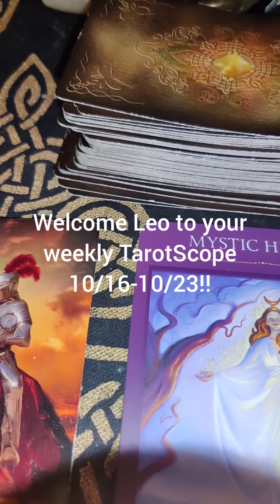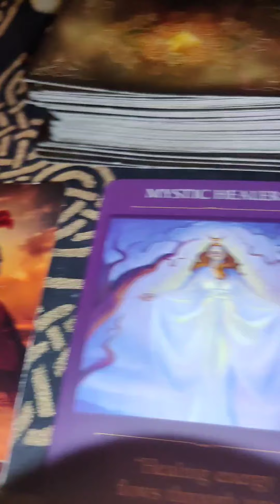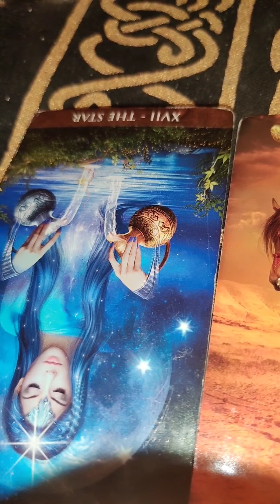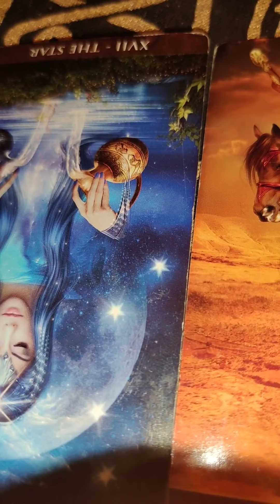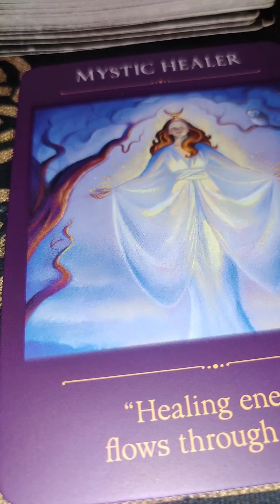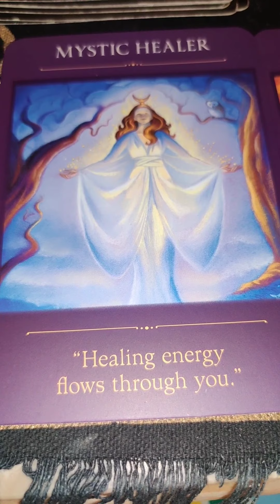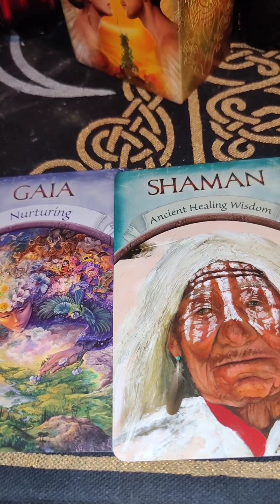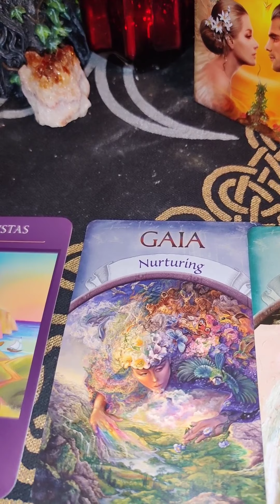♌ (Leo) TarotScope-This Person Is Not Your Person/Divine Calling!🕉️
⭐NEW-Energy Reading for 20 minutes for $50, sent via audio recording.⭐

NEW-♥️🔥Jophiel Eternal Flame Reconciliation Attunement bring back your lover, under direction of this Archangel. Remove blocks and barriers to union. Includes two powerful word phrases 🔥♥️$199.99.

🔥🔥 1 Question Reading only $11.11🔥🔥

💜🔥Love Energy Reading $99.99🔥💜:

Let's you know the current status & situation and the current energy of the relationship 40 minutes, on audio.

🚨🚨 Emergency Readings are $199.99, same day delivery on audio recording 45 mins, 48 hours $150 .🚨🚨

🌟🌟 Kick-Karma--Ass spray. You get a one, 4 oz bottle for $39.99, plus include $9.99 s/h which is $49.98 If you order 2 bottles you save $10. Instead of paying $79.98 plus $9.99 making it 89.97, you only pay $69.99, but s/h is $9.99 making a total of $79.98. It clears negative thoughts patterns, negative entities, negative energy, negative etheric  chords, karma, it also both shields & protects your aura. Works almost instantly after just one pump. You can use at work, in your car. If you're an empath you can spray yourself before & after interacting with people.🌟🌟

Releases energetic attachments, chords, energetic hooks, lower entities & spellwork.

Heals bloodline issues, release outdated soul contracts, rewrites new soul contracts with the highest integrity of the light, removes spellwork from this lifetime & previous lifetimes. Heal & repair past live trauma & holes in the soul.

🔥💜TwinFlames Aurical Reading $150💜🔥:

Learn your blueprint for theTwin Flame journey, karma you both brought in, what you trigger in one another, past life issues, what healing is needed, if you'll have a 3D union, if your love interest truly is your twin, soulmate or Karmic partner & much more...all on video.

💚 Unblock AA Michael Attunement:$150 💚

Opens any blocks to money, relationships, health & wealth by opening up all chakras so the are working and spinning properly.

💓Wish Registry Amazon 💕:

💫 Namaste'💫